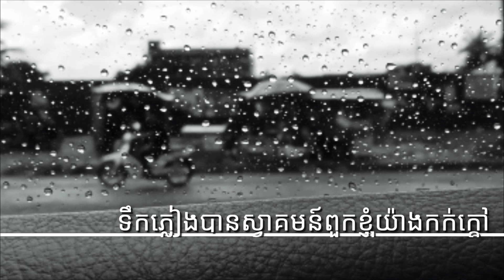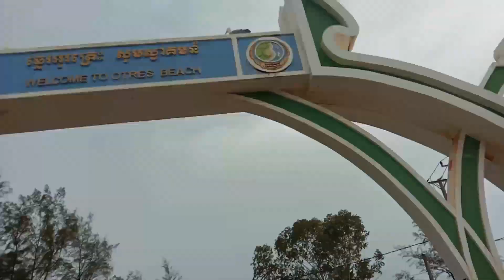Family Trip🌇To ខេត្តព្រះសីហនុ Vlog_01 TaKKu ដំណើតកម្សាន្តក្រុមគ្រួសាររីកររាយ🍧🙏❤️🌾📸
សូមជម្រាបសួរ 🙏បាទ ! នេះគឺជាវីដេអូ ដែលខ្ញុំបាទបានធ្វើវាឡើង លើកទី៣ បើសិនជាមានចន្លោះខុស ឆ្គង ណាមួយមាន 🙏សូមមេត្តាខន្តីនិងអភ័យទោស .។
ហើយ Videoនេះផងដែរ គឺបានបង្ហាញពីសកម្មភាពដំណើរកម្សាន្តរបស់ផង ក្រុមគ្រួសារ របស់ខ្ញុំ ផ្ទាល់ទៅកាន់ @ខេត្តព្រះសីហនុ .។
.នេះគឺជាវីដេអូ ទី០១_Trip_1 .VloG_01
# ថ្ងៃ សៅរ៍ ទី ១៣ ខែ មិថុនា ឆ្នាំ២០២០ .
ហើយ សូមអជ្ឈាស្រ័យសម្រាប់ការថត់ផង់ដែរ🙏❤️
By:MaouenKhunDaVid. FB#Takku📸🙏🦸‍♂️
បាទ!🙏 សូមអរគុណសម្រាប់ការ ទស្សនា 🍭❤️របស់ផង អ្នកទាំងអស់គ្នា.🤞🍭🙏❤️